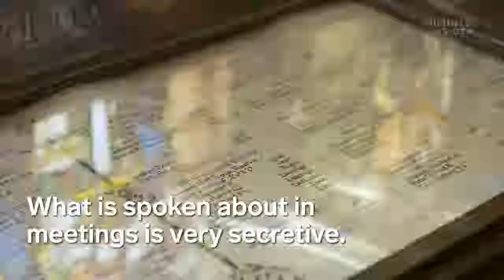Inside The Freemasons' Oldest Grand Lodge